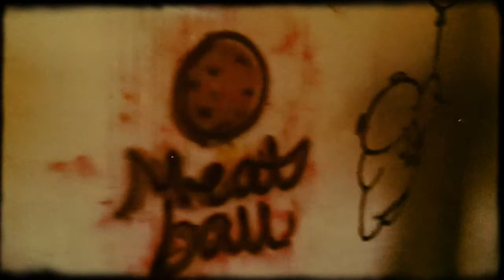Lucas Paine - Fishhooks and Letters, live, somewhere, melbourne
trooped all around this huge abandoned space, trying to find some good acoustics... this was a nice little space.